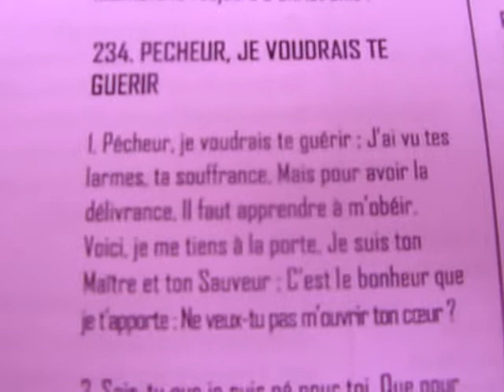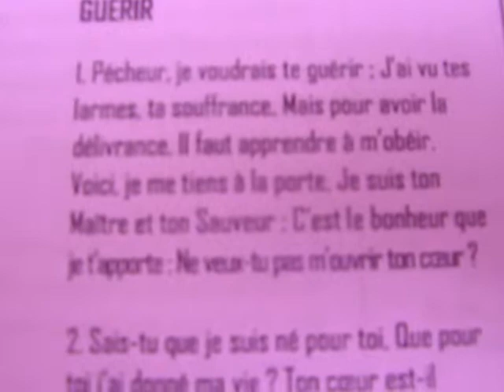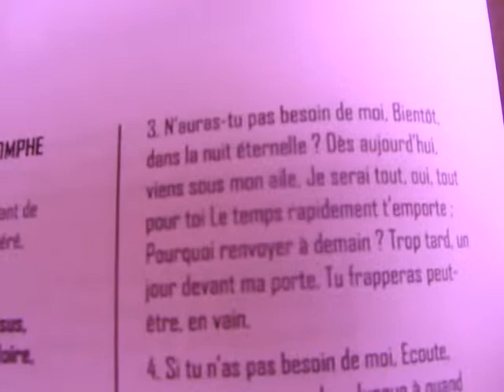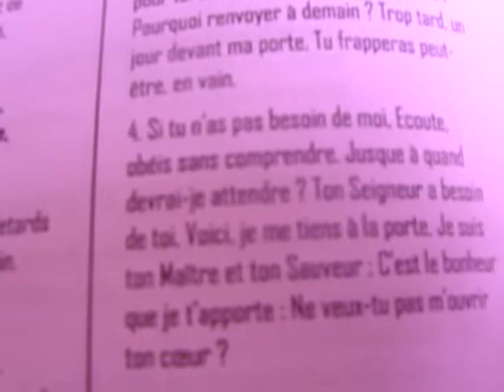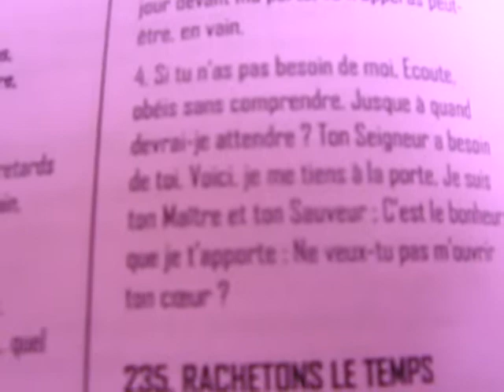PECHEUR, JE VOUDRAIS TE GUERIR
uploaded by Bro. E.N